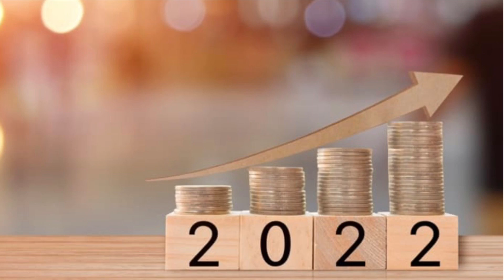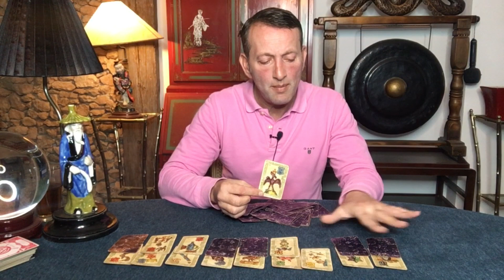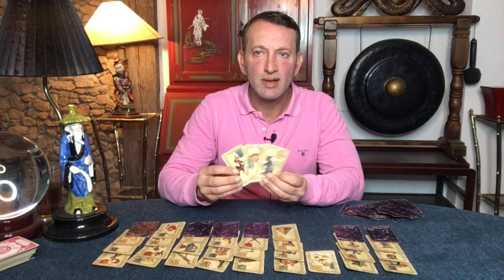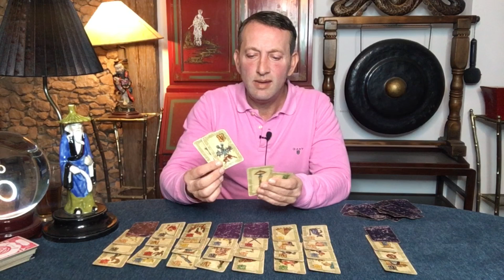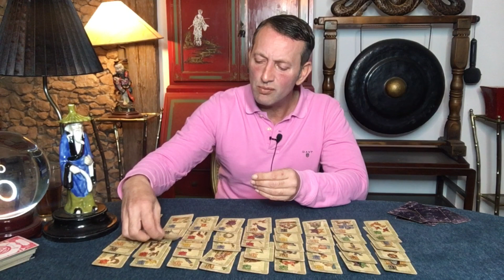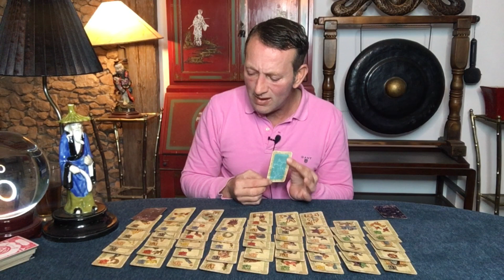France 2022 : prédictions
France 2022 : prédictions, selon les visions du médium et voyant Valentin VALBERT, sur YOUTUBE.

Lien vers le livre

Pour toute question personnelle par mail ou visio-consultation, je vous invite à vous rendre sur mon site de réservation